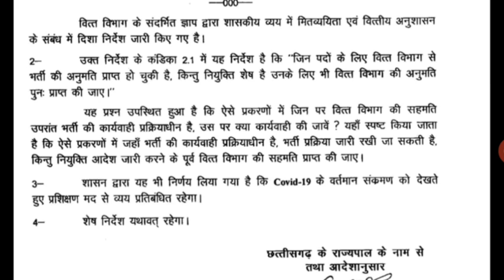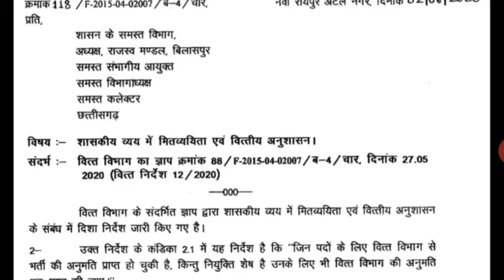छत्तीसगढ़ जिला पुलिस बल भर्ती फिजिकल//cg police physical update 2020